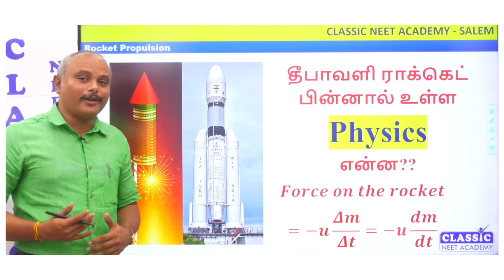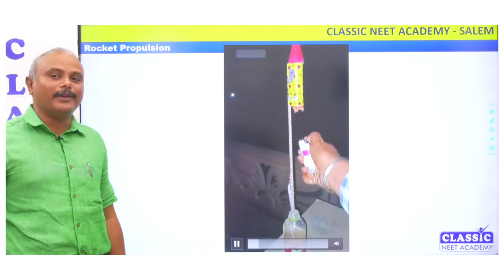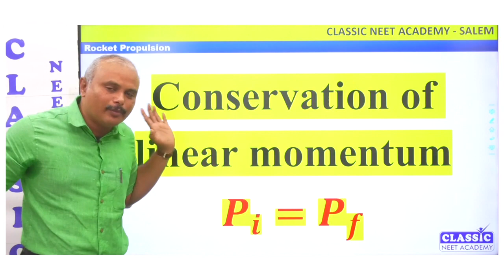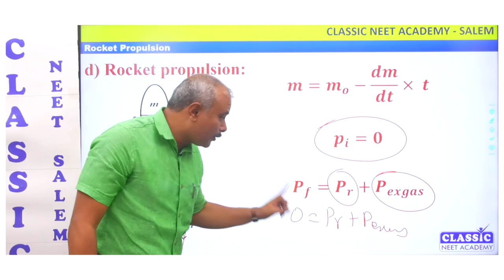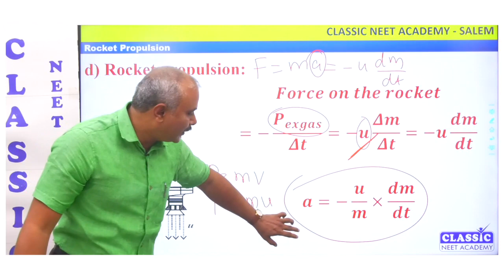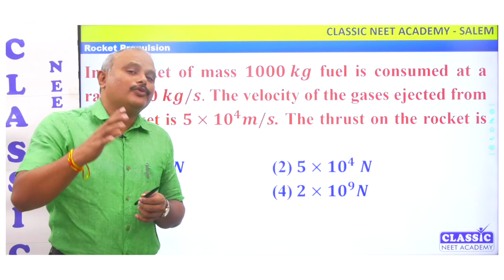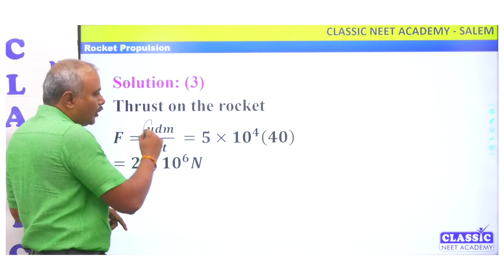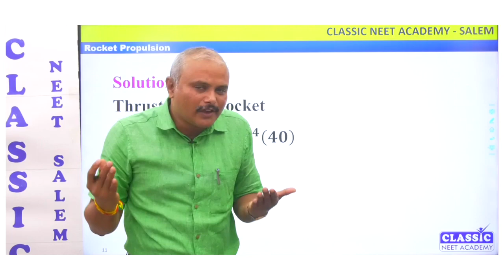தீபாவளி ராக்கெட் பறப்பதன் பின்னால் உள்ள PHYSICS என்ன ? || Dr.T.PERIASAMY || CLASSIC NEET ACADEMY